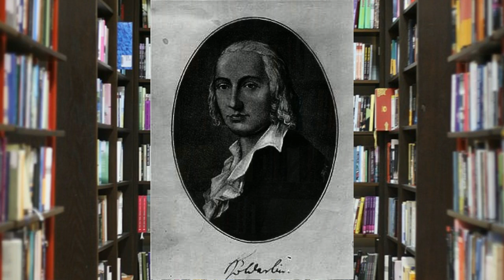Élégie du « Retour », Chant 1, Friedrich Hölderlin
Lu par Jean-Baptiste Malartre

traduction de Michel Deguy